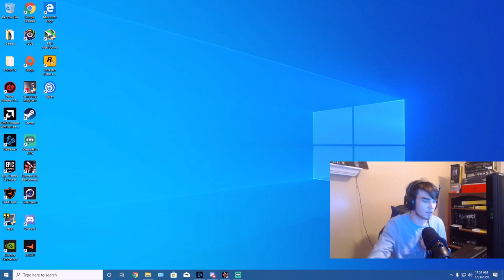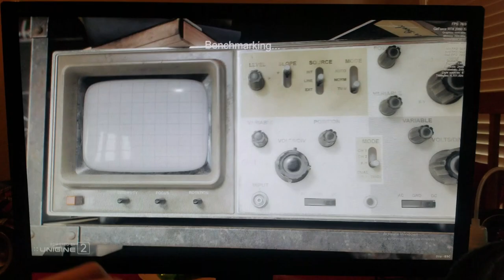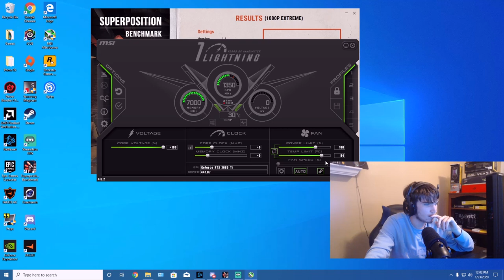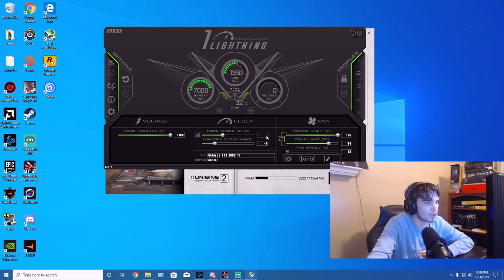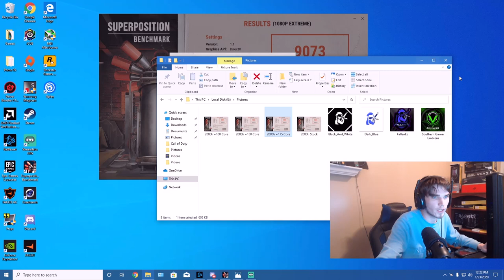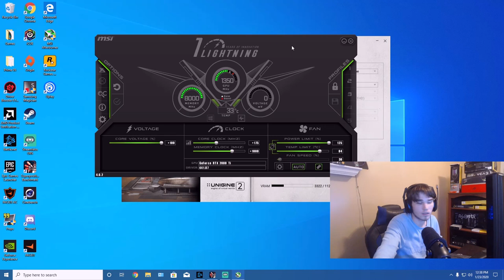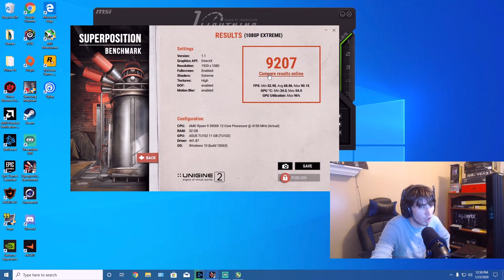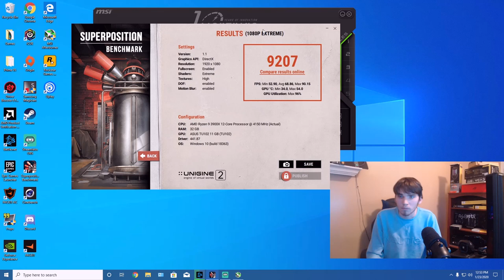Overclocking Asus Rog Strix 2080ti Tutorial!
Hey everyone,
Today I am going to be doing an overclocking guide/tutorial on my RTX 2080ti!

If you want to leave a friendly donation with making me wear a funny mask on my face leave a donation

If you want to leave a friendly donation to help me out personally and for stream quality please leave a donation

My PC Specs:
   Processor: Amd R9 3900x
   MotherBoard: Asus ROG Crosshair VIII Hero x570
   Ram: Trident Z RGB (32GB @3600)
   Graphics: Asus Rog Strix OC 2080ti 11GB
   Power Supply: Corsair HX 1000W
   Storage:Samsung 970 Evo M.2 NVME , Samsung 860 Evo 2TB SSD,
   and WD 2TB HD.